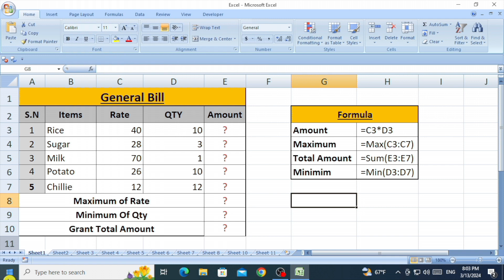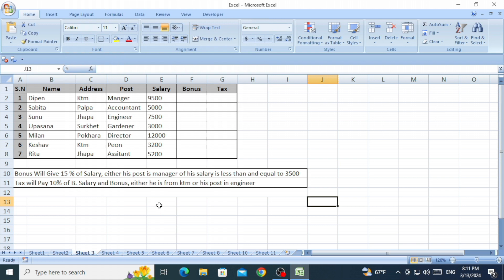Salary sheet in Ms Excel || Part 2 || Bonus, Tax, Net Salary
धन्यवाद ।।😊🙏